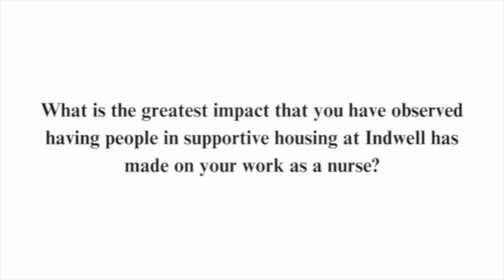Nurses for Housing - Meg Shannon - full interview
Nurse Meg Shannon answers the question: "What is the greatest impact you have observed having people in supportive housing at Indwell has made on your work as a nurse?"

Led by a campaign cabinet of nursing leaders, the Nurses for Housing campaign has set a goal of $150,000 to support Indwell’s transformation of London's War Memorial Children’s Hospital and Health Services building into 42 units of deeply affordable housing with on-site supports.

Interested in joining Nurses for Housing? More details at: indwell.ca/nurses